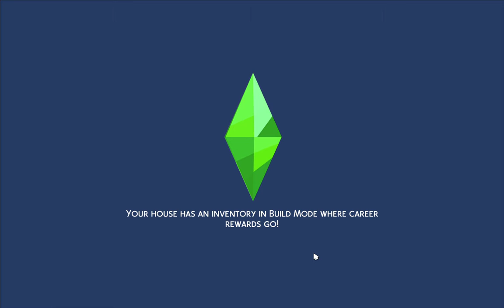The Smithbergson Family Part 31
Epic on-going saga of a weird cult family.